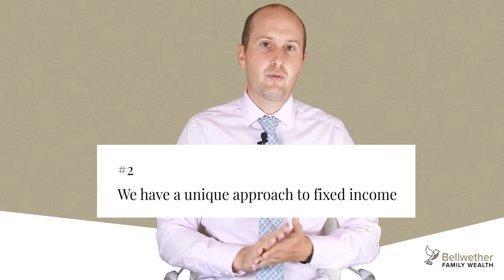3 Ways On How We Protect Clients' Money | Beaches Financial Group - Bellwether Family Wealth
3 Ways On How We Protect Clients' Money At Beaches Financial Group - Bellwether Family Wealth

It has been a dismal year for investors so far and positive news has been rare these days. Today I wanted to focus on what you can do to protect your downside and more specifically what we are doing here at Bellwether to protect our client’s life savings.

At Bellwether Family Wealth - The Beaches Group, we put ourselves at the centre of your financial affairs so that we can see the complete picture and ensure the advice and guidance you receive is in your best interest. We start by taking an in-depth look at every aspect of your financial life, and then we work with you to create a comprehensive plan that sets you on the best course to achieve your goals and dreams.

Bellwether Family Wealth Management - The Beaches Group

0:00 Intro
0:41 Dividend Growth Strategy
1:44 Unique Approach To Fixed Income
3:19 Holding On To Some Cash

🗣Want to know how much to earn before you retire?
Learn "How Far Will $500,000 Get You In Retirement"

🗣You do not know what to do with your finances?
Learn "Risk, Financial Markets & You: Your Guide to Making Better Financial Decisions"

🗣Can you afford to retire?
Use this calculator to determine if the money will run out during retirement and it will recommend additional savings if required.🖩